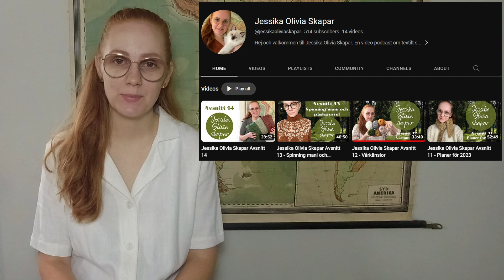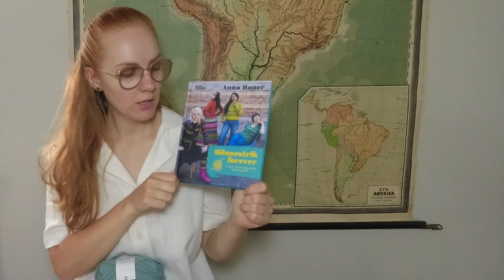Jessika Olivia Skapar Avsnitt 15 - 500 prenumeranter GIVEAWAY!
För mer information om mönster, garner etc se Ravelry: jessikaolivia

På mig
Gilbert top - Helen's Closet Patterns

Stickat pågående
Field day cardigan @ozetta - BFL/Masham DK Almond @woollentwine

Step by Step Sweater - Florence Miller - Handspunnet superwash merino fiber från Fru Valborg blandningen heter Fireside

No frills cardigan - Petite Knit - Nutiden Skogsrå och KFO soft silk mohair Slate green

Smörbacken sockor Erika Guselius - Sockgarn färgat av Minihärvorna och Msock Pale sage OAK Knitritious Yarns

Noah the horse - Louise Crowther Knitted animal friends  - Scheepjes Stone washed

Sytt
Klänning till mamma - Egen design - Tyg från Nuppu design

Ullkuddar

Projektpåse

Växtfärgning

Spinning
Fireside - Fru Valborg
Mixpåse fiber Höner & Eir

Inköp
Hönsestrik forever Anna Bauer
Järbo Astrid garn

Tjärn Barnkofta - Tina Hauglund för Järbo